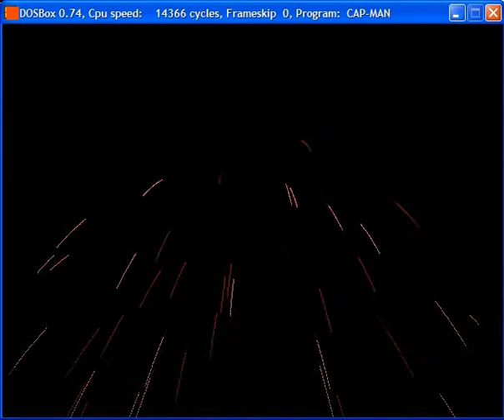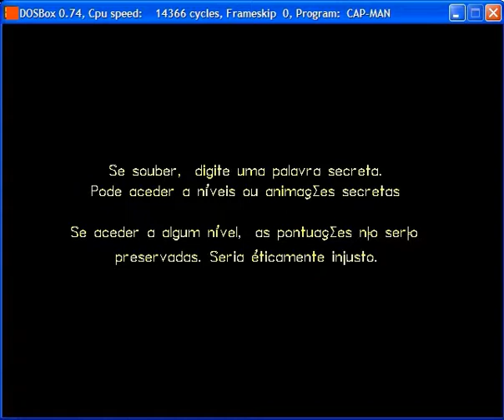Cap-Man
Cap-Man is a Pac-Man clone.

Doesn't have the glitch present on the original game where ghosts doesn't target the player when in a particular location of the map.

The game has 19 secret words for special game modes, graphics and animations. Game modes contemplate changes on speed, time of special dots, number of ghosts, function of the fruit on the middle, etc.One of those game modes is shown on the end of the video, where the number of ghosts was increased.

This game was a project of a subject at school (I proposed myself doing this game)